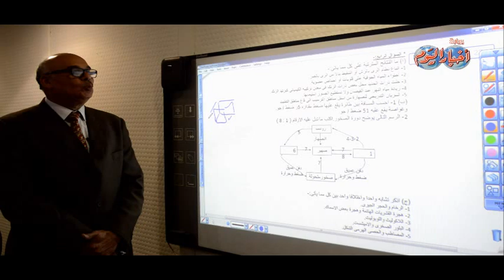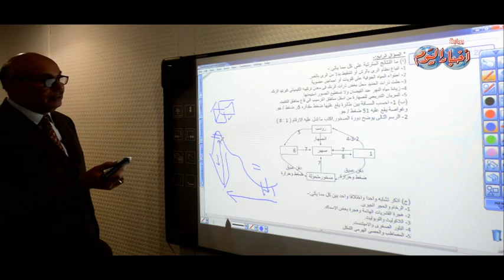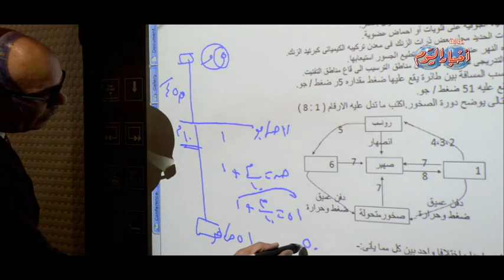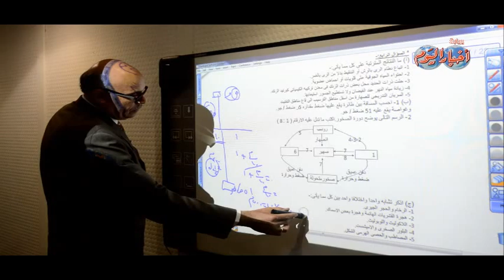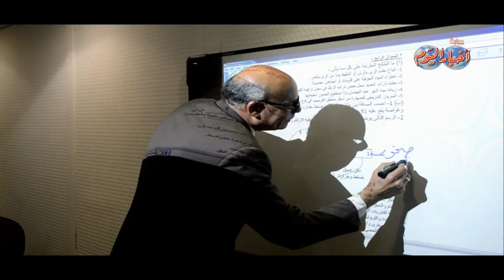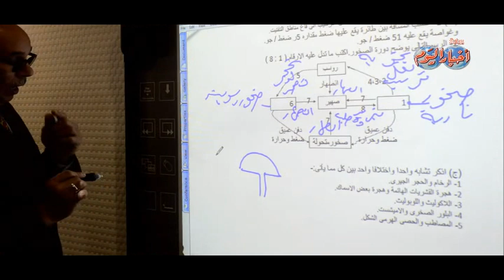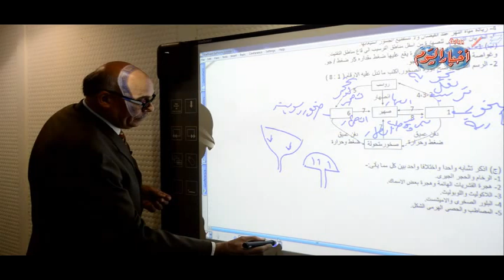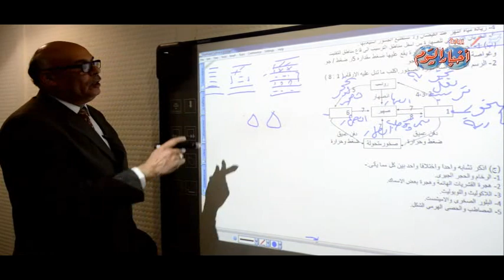السؤال الرابع مادة الجيولوجيا ثانوية عامة